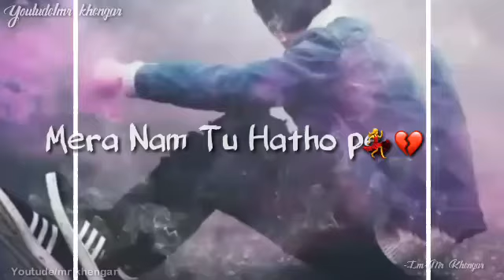new Sad ringtone | new Sad WhatsApp status | Sad Song Ringtone 2019-2020 | best ringtone for mobile